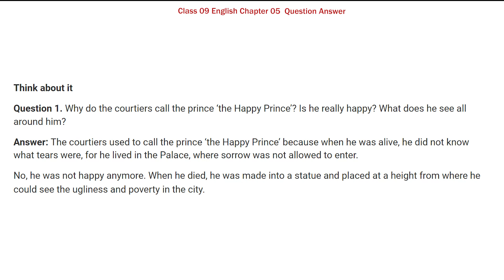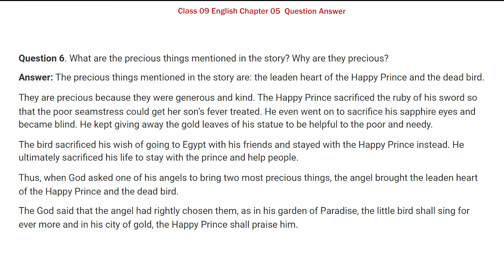Class 9th English Chapter 5 Question Answer | The Happy Prince NCERT Solutions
✔️ Class: 9th
✔️ Subject : English
✔️ Chapter : The Happy Prince (Chapter-05)
✔️ Topic Name : NCERT Solutions - The Happy Prince
✔️ Topics Covered In This Video - The Happy Prince Question Answer

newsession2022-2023